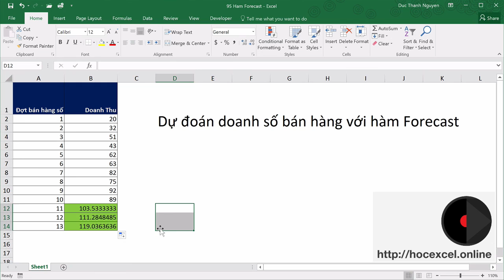Học Excel Cơ Bản | 95 Hướng dẫn dùng hàm Forecast - dự đoán doanh số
Dự đoán doanh số với hàm forecast trong Excel. Sử dụng hàm forecast để dự đoán doanh số bán hàng dựa trên doanh số của các kì bán hàng trước.